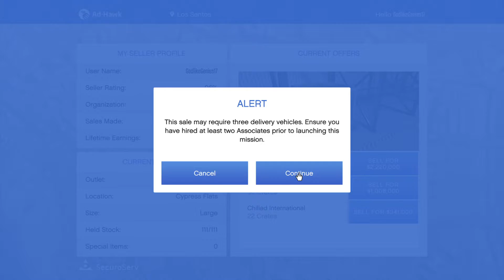GTA Online - Warehouse Sales (5 Large - $11.2M)